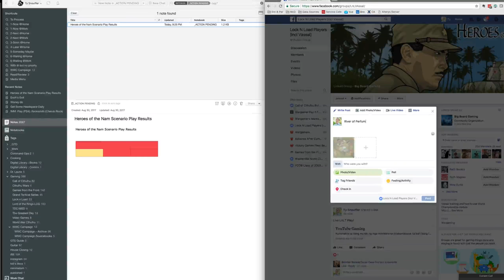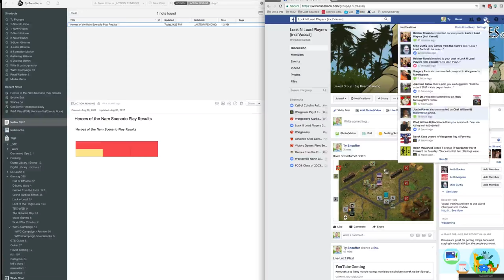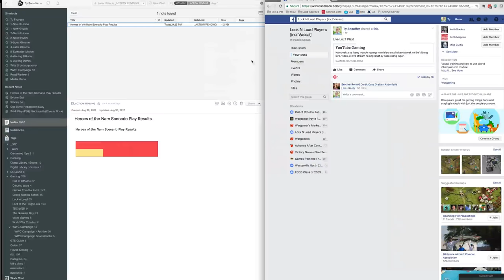Heroes of the Nam - River of Perfume Live Play Lock n Load Tactical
Live play of Heroes of the Nam from the Lock n Load Tactical Series.

Ty and Kev give River of Perfume a go.